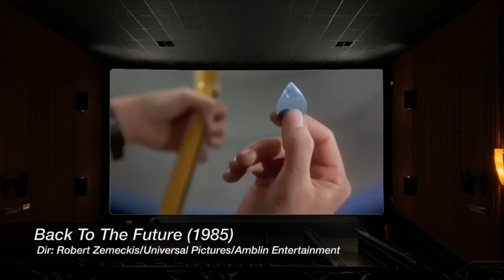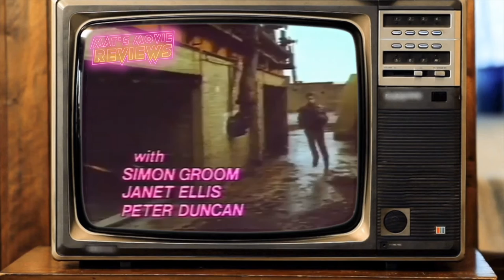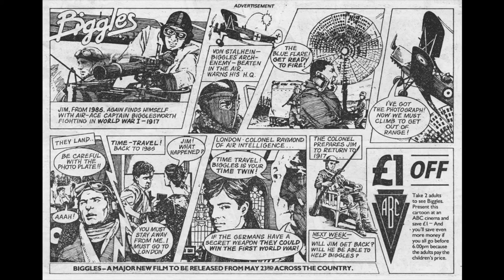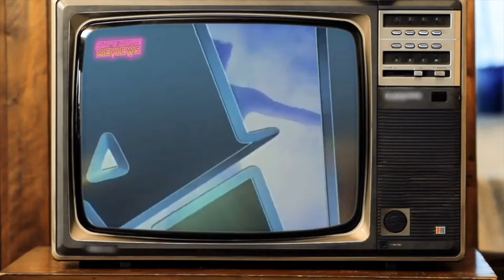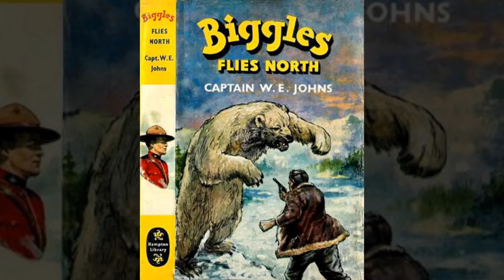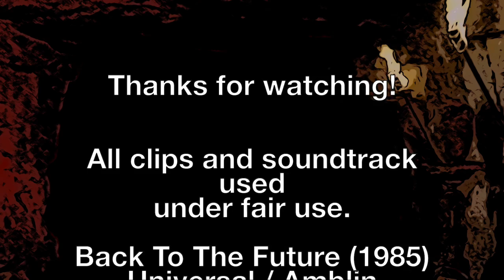Biggles Adventures in Time 1986 Retrospective Review: A Blast from the Past!"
"Join me as I revisit the classic 1986 time-traveling adventure, Biggles Adventures in Time. In this retrospective review, I'll take a look back at this beloved film and share my thoughts on its story, characters, and impact. Whether you're a fan of the Biggles series or simply interested in 80s nostalgia, this video is for you! So grab your popcorn, sit back, and let's take a trip through time and memory.
Starring Neil Dickson, Alex Hyde White and Peter Cushing
Directed by John Hough productised by compact yellowbill Biggles is mild curiosity of a movie
Everything you need to know about Biggles